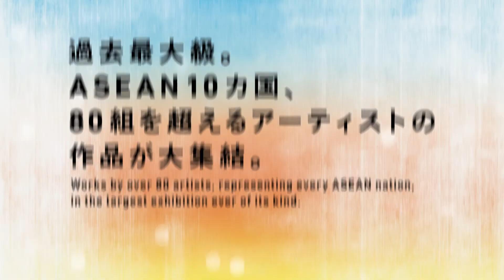「サンシャワー：東南アジアの現代美術展 1980年代から現在まで」トレイラー#2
"SUNSHOWER: Contemporary Art from Southeast Asia 1980s to Now" Trailer #2

ASEAN設立50周年記念
「サンシャワー：東南アジアの現代美術展 1980年代から現在まで」
2017年7月5日（水）－ 10月23日（月）
詳細はこちら：sunshower2017.jp

Exhibition Commemorating the 50th Anniversary of ASEAN
"SUNSHOWER: Contemporary Art from Southeast Asia 1980s to Now"
July 5 – October 23, 2017